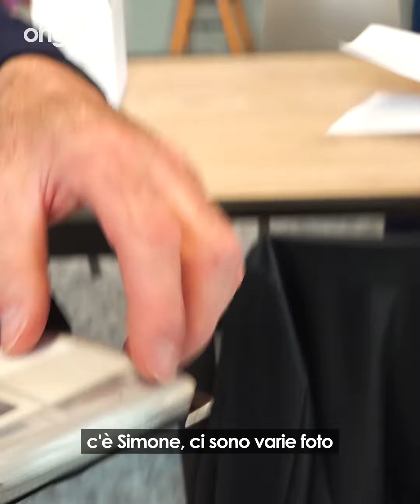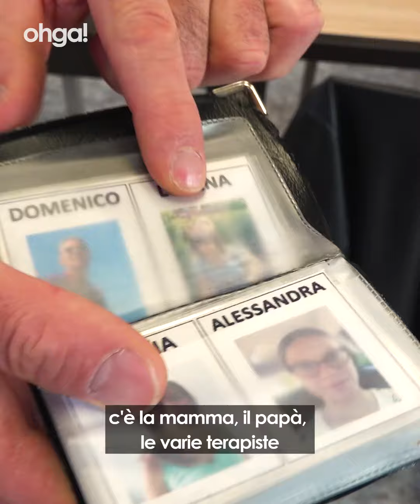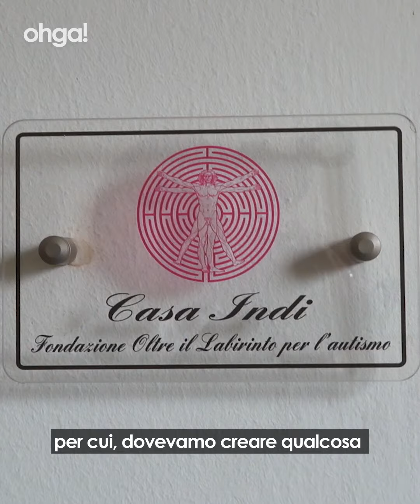L'autismo non finisce a 18 anni: la storia di Simone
Parlare di autismo è complicato perché non esiste "un autismo, esistono autismi": lo spiega Domenico, padre di Simone – ragazzo autistico di 25 anni – e membro di Oltre il Labirinto. La Fondazione è nata dalla necessità di 4-5 famiglie di ragazzi come Simone che, dopo i 18 anni dei figli, hanno visto sparire ogni forma di supporto e aiuto da parte dello Stato.